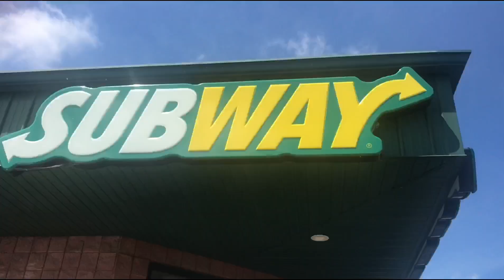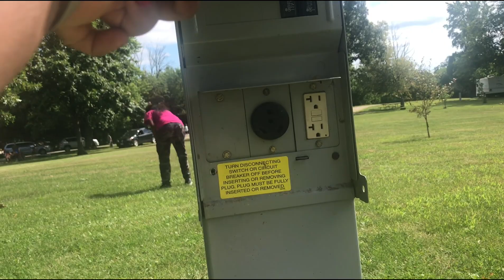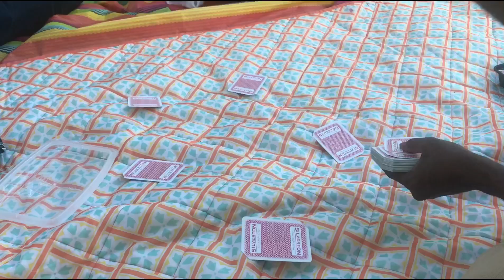Camping at COMLARA County Park Campground||Camping for the first time|| Our First Camping Trip Ever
HI alll.

Our first ever camping trip was amazing. We stayed in the Comlara Park the actual campsites,. Really the area was so big you could camp there for days, weeks. Its little cold at night which made our firstcampingtrip very challenging. I do think we did an amazing job considering it really was our first time camping ever.